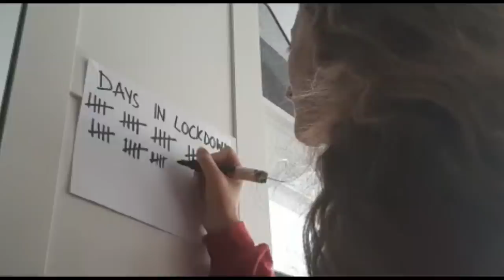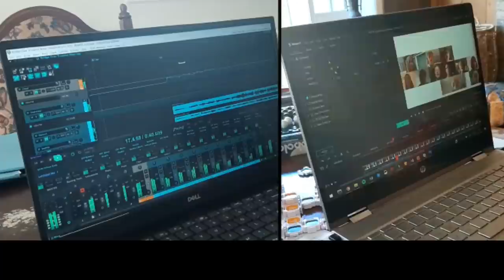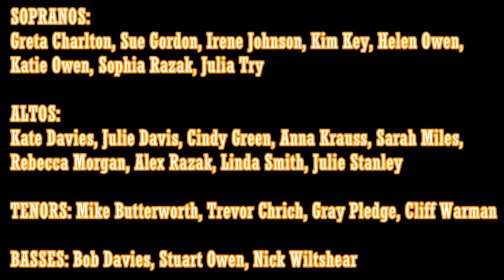The Birth of the Virtual Choir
We thought it was time to do something a little less serious, so we decided to share with you the joys, trials, tribulations and novelty of being in a Virtual Choir. Inspired by members of the St. Giles' Festival Choir, written by Julie Stanley and produced by Sophia and Alistair Razak (age 19 and 16), we are proud to present, "The Birth Of The Virtual Choir". Enjoy!